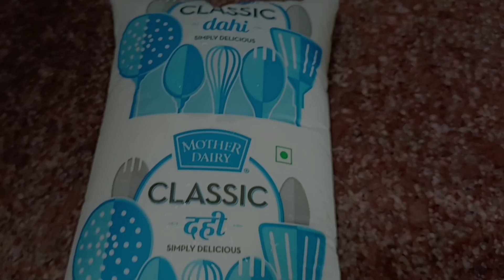বৃষ্টি ভেজা রবিবার এ করলাম চিকেন বিরিয়ানি।। সন্ধ্যেটা জমে গেল চপের সাথে 😋indianvloggertania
bengalivlog